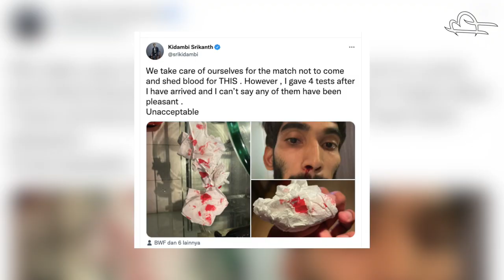Sudirman Cup Berdarah..! Pemain Malaysia Tak Akan Lupa Tragedi Menyakitkan Ini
Hellow sobat BP.  Olahraga Badminton tak hanya mempertontonkan pertandingan yang menarik saja, tetapi juga menampilkan beragam insiden yang bisa membuat mata terperangah. Bagaimana tidak? Kejadian tersebut tak hanya memberikan efek cedera dilapangan, tapi juga membuat darah bercucuran. Bahkan tak hanya sampai disitu, ada pula yang berujung kematian. Andin sih nyebutnya insiden berdarah atau insiden maut. Nah, Siapa yang bilang kalau  insiden berdarah atau insiden maut ini tidak bisa terjadi di Badminton? Tentu saja, dengan moment yang kompleks apapun bisa terjadi. Well kali ini bersama Bangk Penonton, Andin udah nyiapin moment horornya berikut ini. Well, kunyah cemilan kalian, kita saksikan sama-sama deretan insiden berdarah yang pernah terjadi di dunia Badminton. Let’ss goooo…